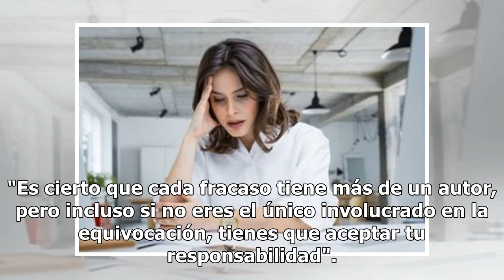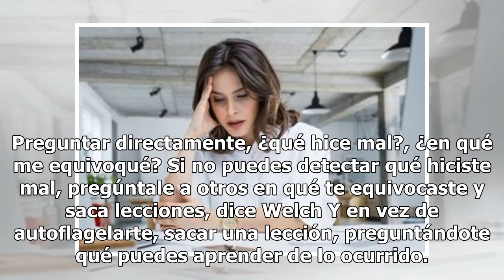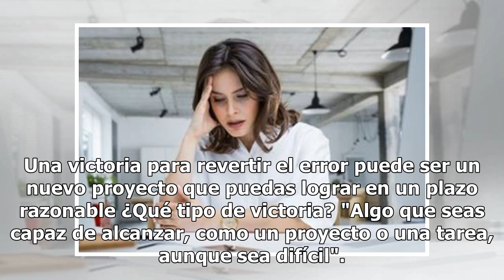Tres claves. Qué deberías hacer inmediatamente si "metes la pata " en el trabajo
Quizás alguna vez perdiste un negocio o enviaste un correo indiscreto a la persona equivocada y sentiste que el mundo se te venía encima. "Me van a despedir". O quizás sentiste algo parecido cuando no cumpliste con un plazo o te embarcaste en una discusión que se te escapó de las manos. "Hay que hac...